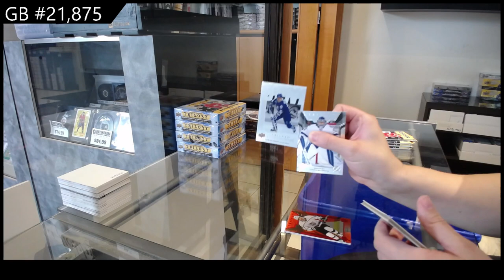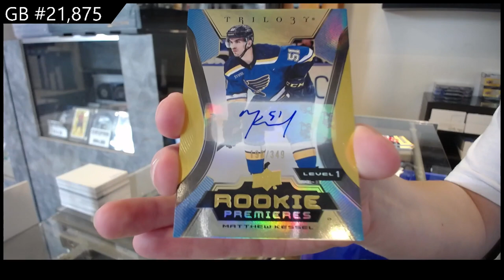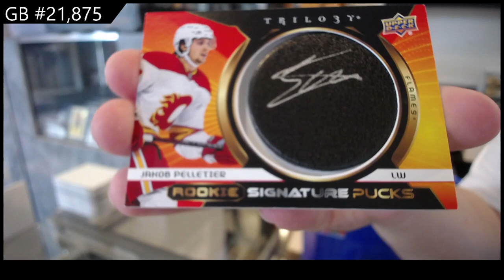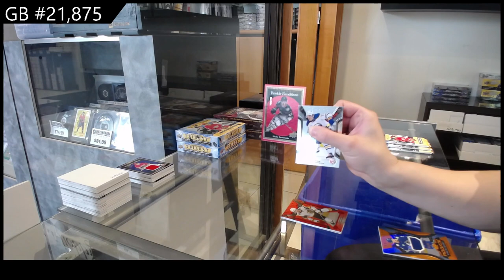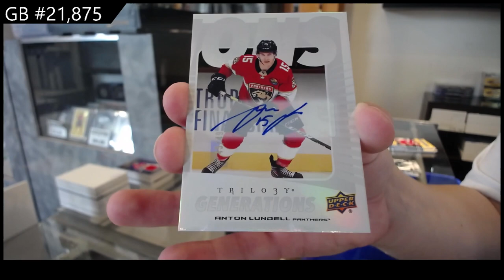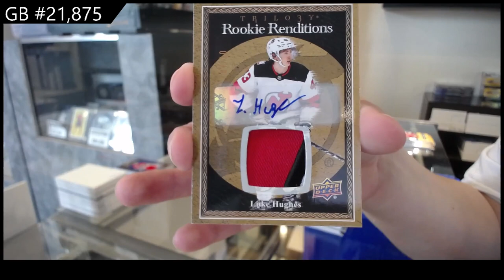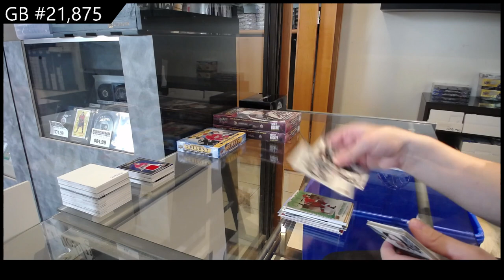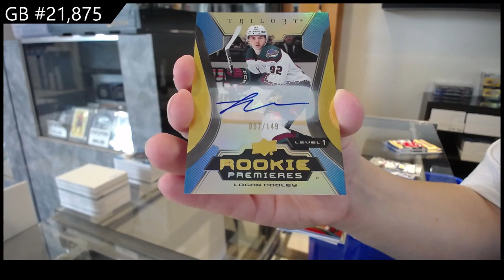2023-24 Upper Deck Trilogy Hockey 5 Box Break - CNC GB #21,875